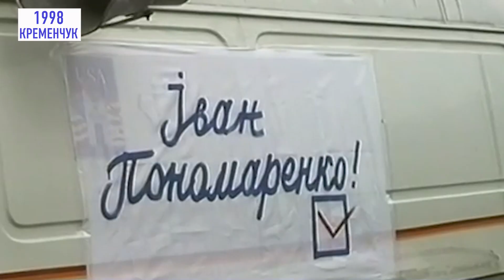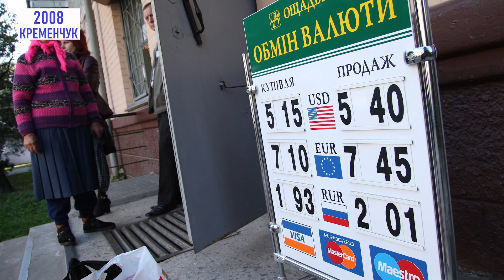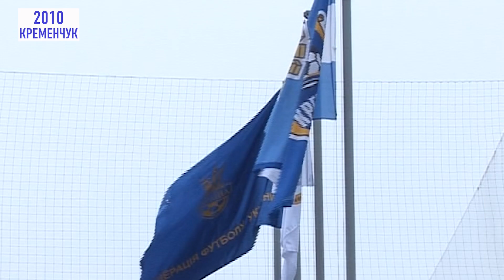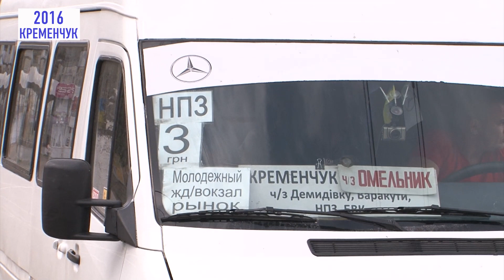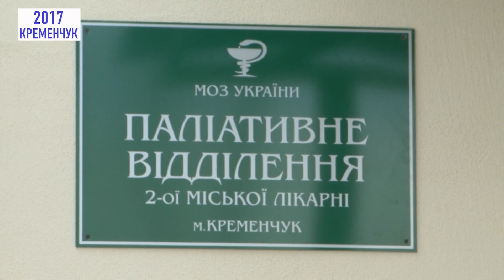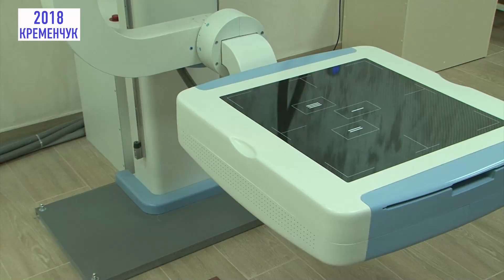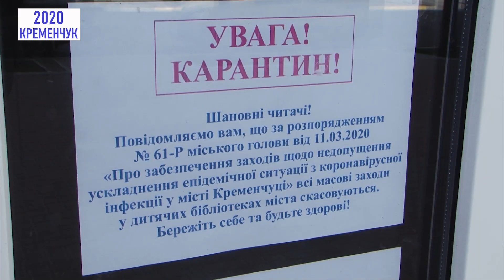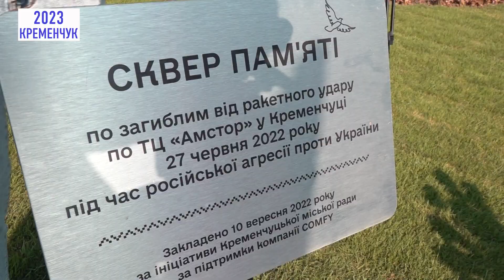Кременчук у роки Незалежності 1991-2023 р.